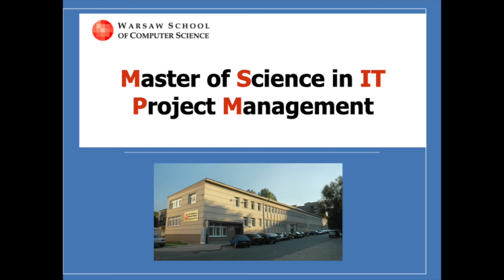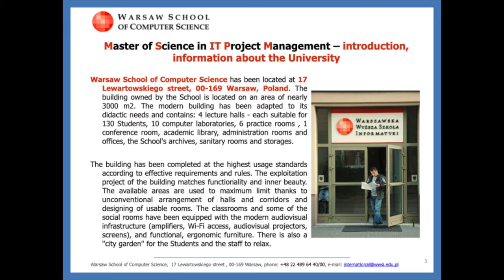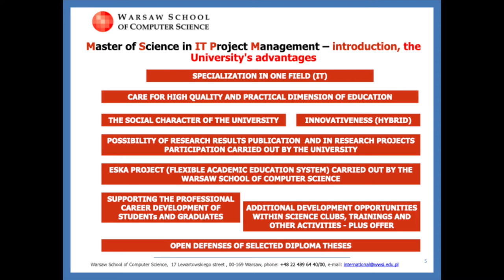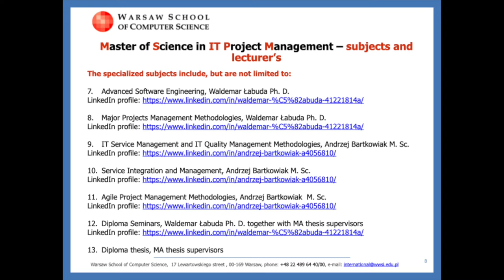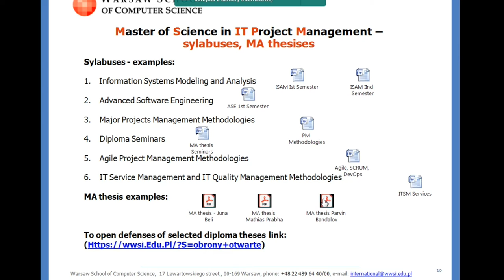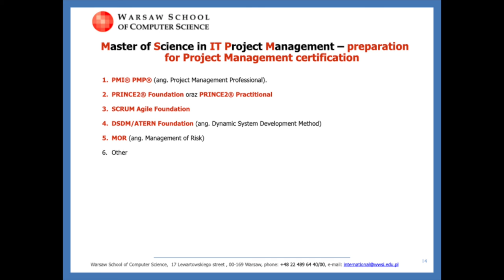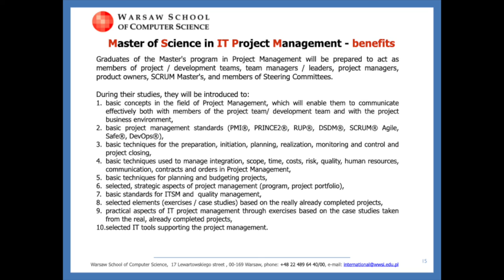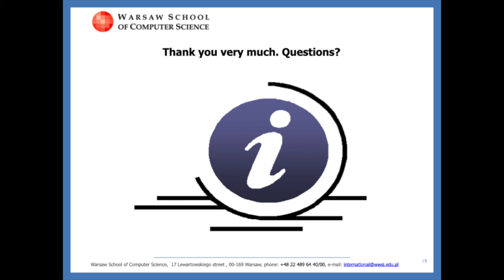Master of Science in IT Project Management, Phd Waldemar Łabuda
Master of Science in IT Project Management program offers students knowledge and skills needed to solve real-world IT project management problems. Project management is the discipline of organizing, securing and managing resources so as to complete the project within the defined scope, time, cost and quality constraints within acceptable levels of risk. The Master of Science in Project Management program, along with a valuable academic qualification, provides students with the professional expertise needed to plan and execute a range of IT projects and to avoid typical pitfalls of missed deadlines and mismanaged resources.